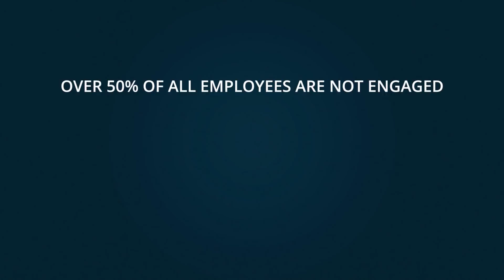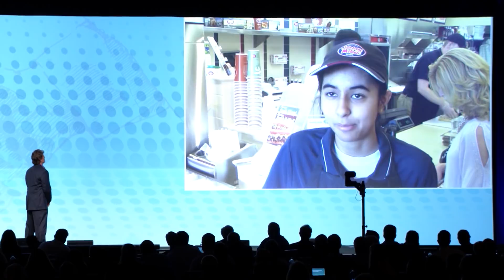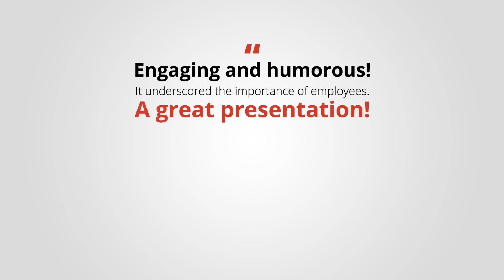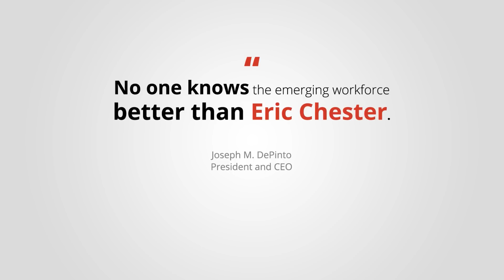Eric Chester 4-Minute Preview Video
Keynote speaker Eric Chester is the premier expert on finding, developing, and keeping great employees and creating a workplace culture of “on fire” performance and service.

Devoting his career to helping business leaders across numerous industries blend together the core values they want from employees with the cultural pillars employees want from them has resulted in thousands of invitations to present at franchise conventions, management conferences, and trade association events that bring business owners, leaders, managers, and executives together. Eric Chester is a hall-of-fame speaker and the author of 4 bestselling leadership books on work ethic, employee engagement, and the emerging workforce.

Socially Link-Up With Award Winning Speaker, Bestselling Author and Employee Engagement Expert: ERIC CHESTER